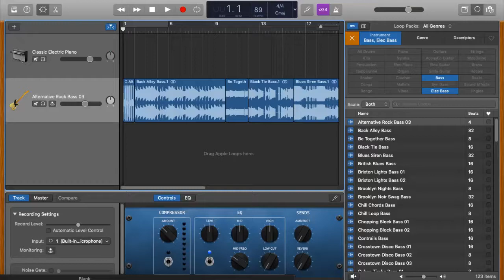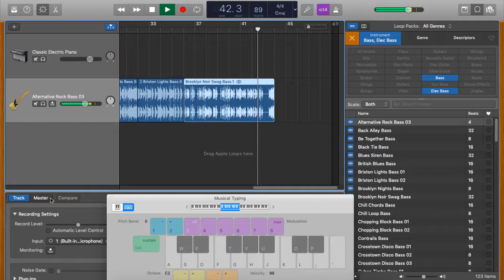Electric Bass Loops Bs